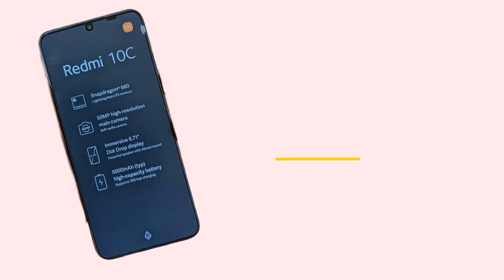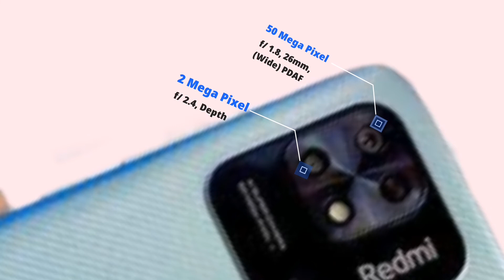REDMI 10C - FULL SPECIFACTION REVIEW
XIAOMI HAS MADE IS JOURNEY WITH LONG STAND MAKING SMARTPHONE THAT WORTHS YOUR MONEY. VALUE THE SPECS THAT USERS DISERES TO BUY IN UN EXPENSIVE COST. REDMI 10C THE FIRST 6 NANOMETER RELEASE BY XIAOMI THIS YEAR. THIS SNAPDRAGON 680 WILL GIVE YOU EXACT PERFORMANCE THATS SUITS YOUR DAILY USE.
I WISH YOU LIKE IT AND ITS HELP YOU TO KNOW MORE ABOUT IT.

more videos to watch about xiaomi
⬇️⬇️⬇️ click here⬇️⬇️⬇️